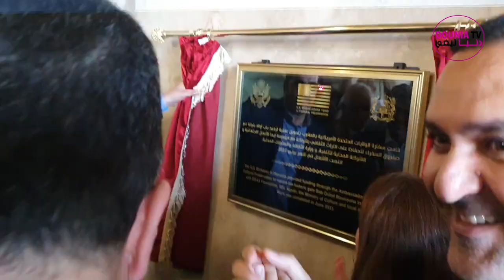حفل تدشين رواق اولاد بنونة يتارودانت بحضورممثلة سفارة الولايات المتحدة الامريكية 28 يونيو 2022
ممثلة سفيرة الولايات المتحدة في زيارة عمل لمدينة تارودانت